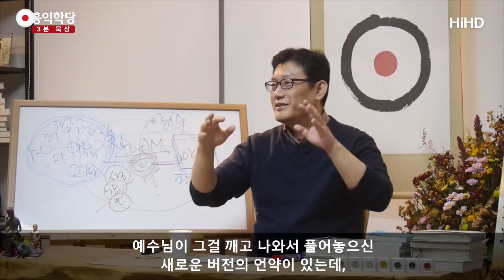[3분 묵상] 구약은 되도록 보지 마시라 _홍익학당.윤홍식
(171029 일요 대담)  구약은 되도록 보지 마세요.
여러분이 보셔서 여러분이 해석할 실력 없으시면
안 보시는 게 나아요.
구약을 하나하나 바로 잡을 수 없어서
예수님이 신약을 얘기한 거예요.

구버전이 문제가 많아요.
거기 나오는 하나님은 질투, 분노의 하나님입니다.
심지어 여호와는 사탄일 거라는 논문이 나올 정도예요.
행적 쭉 적어 놓은 거 보신 적 있어요?
구약에 나오는 하나님의 행적 보시면 난리가 아닙니다.
‘이 정도면 악마지’ 싶을 정도의 명령을 많이 내려요.

그런데 왜 하나님으로 모실까요?
이스라엘에 유리했다는 거예요, 그 명령이.
‘다른 부족 다 잡아 다 죽이고
처녀들 몇백 명 얼마를 바쳐’ 이래요, 여호와가.
처녀들이 왜 필요해요? 여호와가.
‘거기 사람 다 죽이고 처녀들 바쳐라!’
이게 인간이 내려도 무모한 명령인데
하나님이 내렸다는 이유로 다 그게 신성시돼 버려요.

그래서 구약을 자꾸 읽다 보면 여러분
도덕성이 떨어집니다. 감각을 잃어요.
‘도덕적으로 아무리 문란한 짓도
하나님이 명령하면 해야 된다’라는 걸 배우게 돼요, 오히려.
그래서 교회에서 구약 강조하는 교회들은 문제 있다고 봅니다.
거기 나온 내용들 자꾸 따라가시다 여러분,
금방 사이비 교리를 접하게 돼요.

그리고 그 목사의 개인적인 노예가 되기 쉬워요.
왜? 내용들이 다 이상해요.
그걸 자꾸 강조해 듣다 보면
“목숨 걸고 하느님을 따라라.
그런데 지금 이 교회에서는 하나님을 대변할 사람이
나밖에 없으니까 너희는 목숨 걸고 나를 따라라.
내가 부당한 명령을 내릴지라도 구약에 나왔던 위인들처럼
너희도 부당한 하나님의 명령일지라도 따라라.

사람을 죽이라면 죽여라.”라는 게 거기 들어 있단 말이에요.
예수님이 그걸 다 한 방에 날려버린 게
“하나님은 사랑이시다.” 하고 다 날려버린 거예요.
그런데 구약을 자꾸 보고 있어요.
기독교 방송 틀어 놓으면 다 구약 인용하고 있어요, 설교할 때.
구약이 좋거든요. 달콤한 이야기가 들어 있어요.

인간의 욕망 성취, 하나님을 통해 욕망을 성취하는 거,
남을 짓밟고 나를 성공 시키는 비결들이
거기 엄청 들어 있어요. 구약 내용은 다 그거에요.
하나님이 날 사랑해서 나만 위해서
남들 다 짓밟고 나한테 큰 선물 주셨다는
온갖 소시오패스들의 성공담이 다 모여있는 게 구약입니다.

딱 하나에요. 그들이 거기에 등장하는 이유.
‘하나님 믿고 그렇게 됐대!’
(한번 적어보실래요?) 동네에서 하나님 믿고 성공한 집
이야기 싹 모아서 적어놓고 매일 보시는 거예요.
‘나도 이렇게 성공해야지. 하나님 하나님
하나님이 막 자식을 죽이라니까, 자식을 진짜 죽이고.
하나님이 안 말렸으면 죽일 정도로 진짜 거기까지 가고.

‘내 신앙은 아직 부족하구나.’ 자식 한번 보고
‘내가 쟤를 죽일 수 있나?
제물로 바칠 수 있나?
나도 신앙심을 더 키워야겠다.’
이런 식의 엉터리 신앙으로 서로 경쟁을 시킵니다.
갈 데까지 가는 거예요, 의식이.
양심성찰 없죠? 여기에. 그럼 꽝인 거예요.

양심성찰 없는 종교는 꽝입니다.
거기는 빨리 벗어나시는 게 좋아요.
기독교 자체를 벗어나라는 게 아니라
그 교회가, 지도자가 양심을 안 가르친다면
그건 잘못된 교회라는 겁니다. 사이비에요, 이미.
절도 마찬가지, 모든 종교도 마찬가지.
그 종교 안에서 여러분이 양심을 따르고자 하는 데 방해가 된다,
그 종교의 교리와 조직 그리고 그 종교의 가르침이.
극복하셔야 해요. 4대 성인들은 그걸 극복하신 분들이에요.

종교 불문이에요. 양심이 종교에요.
여러분 양심 이상의 종교가 없어요.
시원하게 구약 보지 마세요.
보면 좋은 부분도 있어요.
진짜로 양심에서 나오는 말들도 있어요.
그런데 여러분들이 변별하기 힘드시다면,
영원히 보지 마시라는 게 아니라
일단 보지 마시고 뭘 보시라고요?
신약을 보세요.
예수님이 그걸 깨고 나와서 풀어놓으신
새로운 버전의 언약이 있는데
왜 구버전 언약을 뒤져가면서 혼란에 빠지십니까?